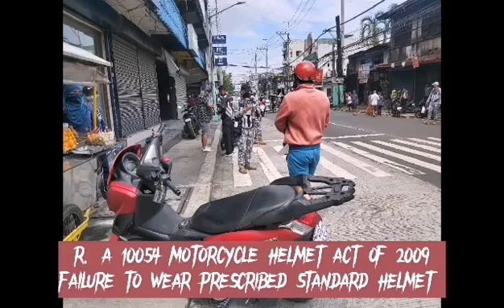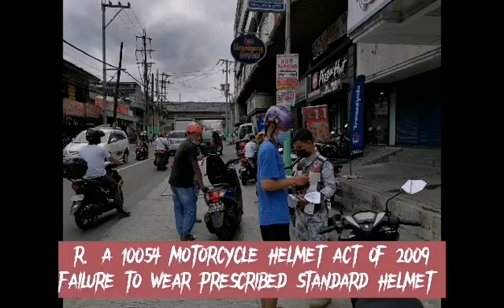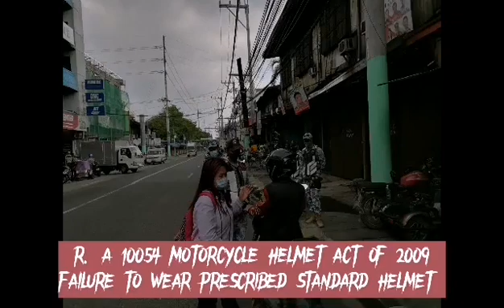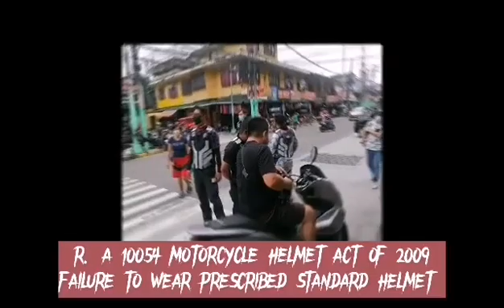HULI NG IACT